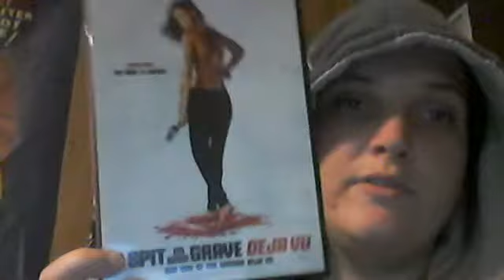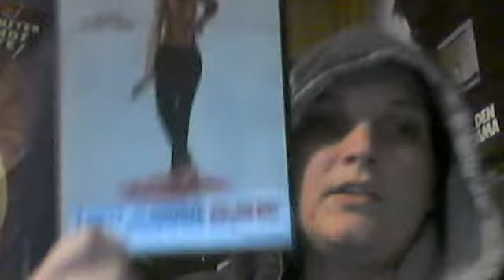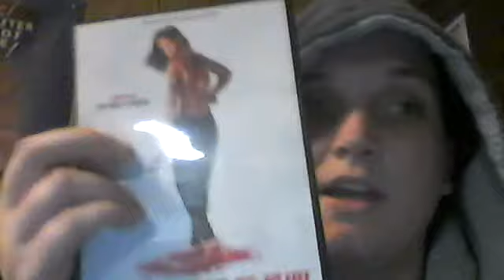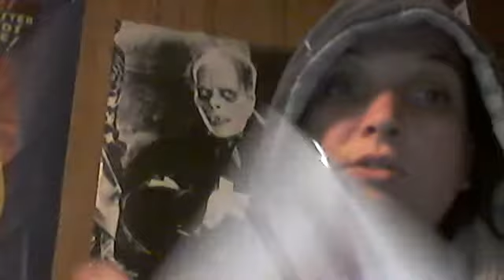I Spit on Your Grave: Deja Vu (2019)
My review of "I Spit on Your Grave: Deja Vu".